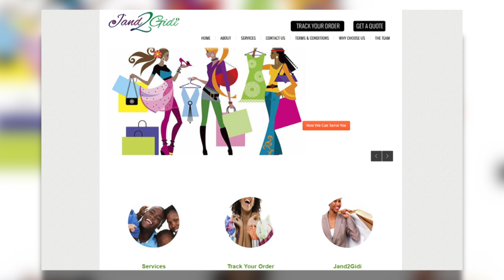Kikelomo Fola-Ogunniya and Ujama Akpata - Best Collaboration of the year - Sisterhood Awards